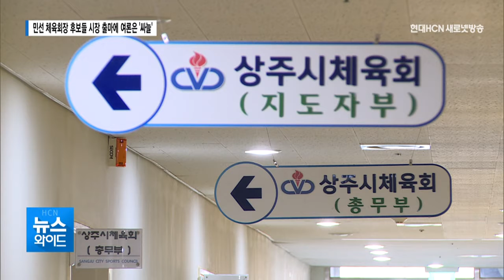(상주) 민선 체육회장 후보들 시장 출마에 여론은 '싸늘' / 대구경북 현대HCN